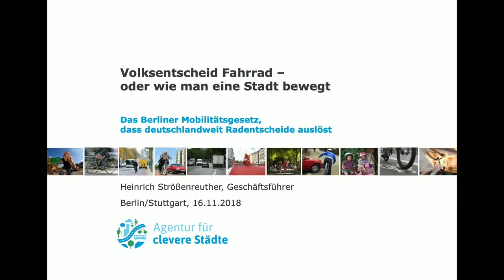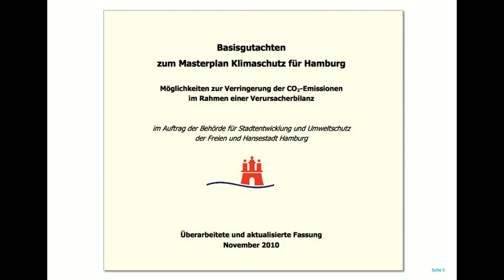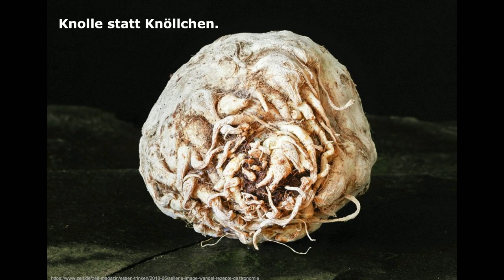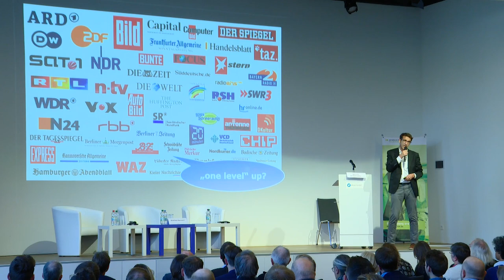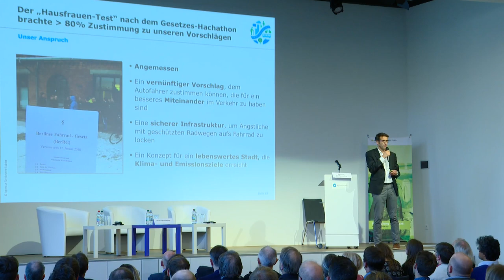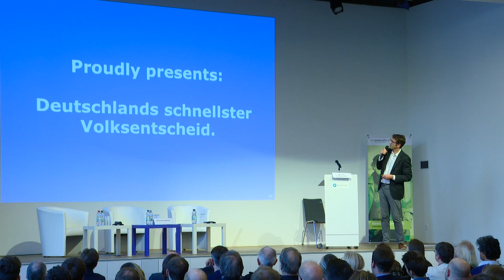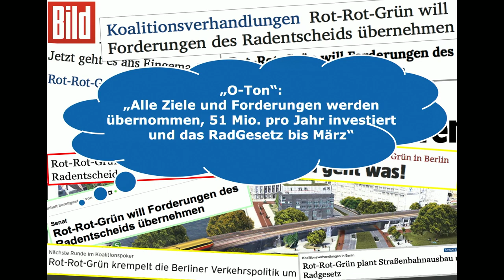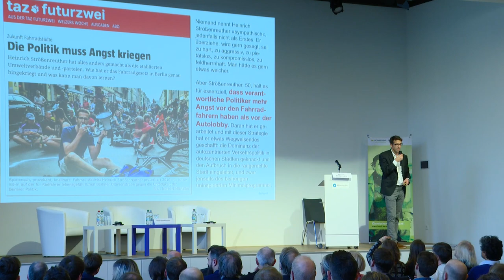Heinrich Strößenreuther auf der Verkehrswendekonferenz Stuttgart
Heinrich Strößenreuther, Agentur für clevere Städte:

Der Flächenkonflikt steht im Zentrum der Verkehrswende. Wir bräuchten in Städten dreimal mehr Radverkehr und dafür weniger Platz für Autos und Parkplätze. In Berlin hat der Radverkehr gegenwärtig lediglich 3% der Flächen im Straßenraum, der KfZ-Verkehr hat zwanzigmal mehr Fläche zur Verfügung. Um diesen Konflikt auszutragen, brauchen Politiker/innen die Hilfe der engagierten Zivilgesellschaft, denn die Verkehrswende erfordert Mut. Heinrich Strößenreuher gab auf der Verkehrswendekonferenz am 16. November 2018 in Stuttgart ein paar Tipps, die das geht – am Beispiel der erfolgreichen Kampagne für ein Mobilitätgesetz in Berlin.